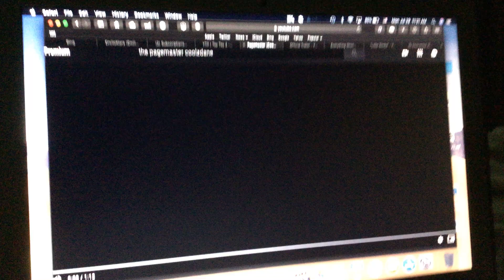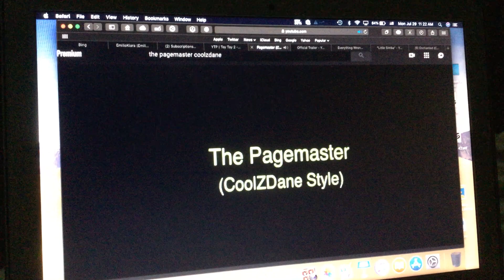The Pagemaster (CoolZDane Animal Style) (A Gift for @CoolZDanethe5th )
Cast:

⁃ Richard Tyler (Live-Action) - Young Simba (The Lion King; 2019)

⁃ Richard Tyler (Animated) - Young Simba (The Lion King; 1994)

⁃ Alan and Claire Tyler (Richard's Parents) - Mufasa and Sarabi (The Lion King; 2019)

⁃ Adventure - Bagheera (The Jungle Book; 1967)

⁃ Fantasy - Tigress (Kung Fu Panda)

⁃ Horror - Tantor (Tarzan; 1999)

⁃ Pagemaster - Merlin (The Sword in the Stone; 1963)

⁃ Mr. Dewey (Librarian) - King Louie (The Jungle Book; 2016)

⁃ Dr. Jekyll and Mr. Hyde - Dr. Facilier (The Princess and the Frog) and Beast (Beauty and the Beast; 1991)

⁃ Captain Ahab - Jafar (Aladdin; 1992)

⁃ Moby Dick - Monstro (Pinocchio; 1940)

⁃ Long John Silver - Captain Hook (Peter Pan; 1953)

⁃ Dragon - Dragon Maleficent (Sleeping Beauty; 1959)

⁃ Neighborhood Kids - Various Animals, etc.

⁃ Giant Squid - ???

⁃ The Hound of Baskervilles - Hunter Dogs (Bambi)

⁃ Raven - ???

⁃ Fairies - ??

Here's CoolZDanethe5th’s Movie Spoof of "The Pagemaster" for @CoolZDanethe5th

I hope you'll like them.

;) (Wink)